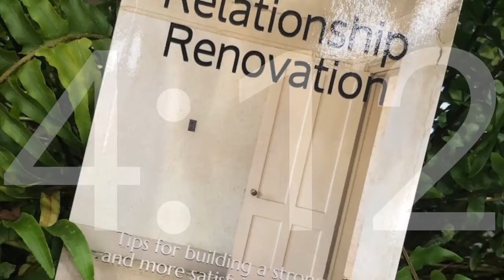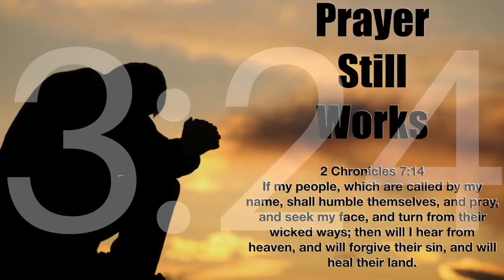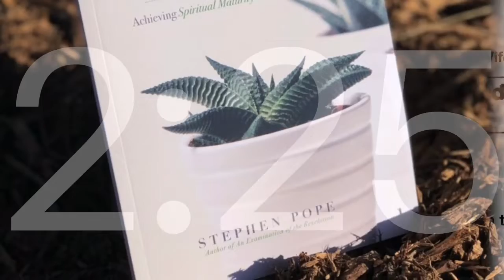Countdown to Courage Sept.1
Growing in the Lord (Part 7)